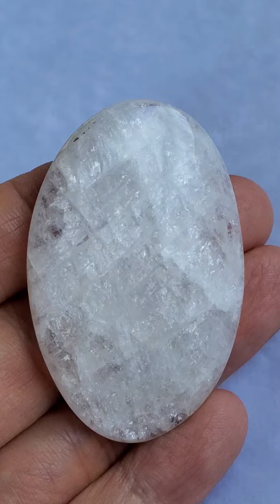極上！シナジー12高波動レインボーナトロライト・パームストーン60mm